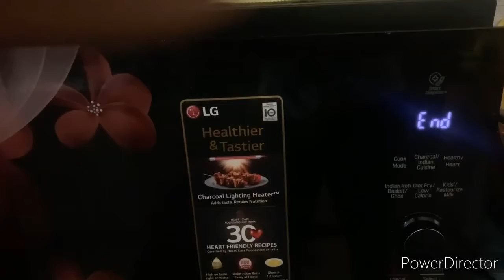How to make Nankhatai || market se v achi Nankhatai ghar me banae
After eating this delicacy I will guarantee that you won’t buy any cookies from outside again.
Here’s a recipe for a very delicious and crispy desi cookie called Nankhatai which is very easy to make and very soft and tasty to eat.
You can eat it all in one go which I know you will or you can store it in air tight containers for future.

Ingredients-
Maida- 2 cup
Sugar pdr-1 cup
Milk pdr- 1/2 cup
Oil- 1 cup
Kaju-10/12
Badam-8/10
Ilayachi-4/5

Do try this tasty delicacy at your home and let me know in comments how was it.